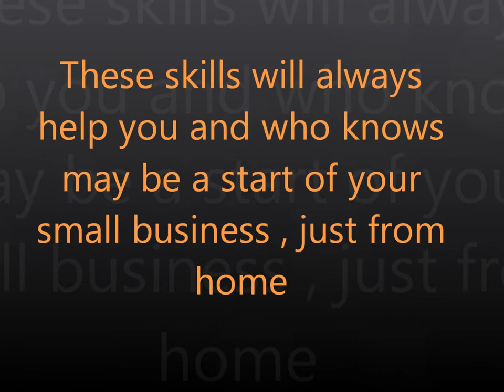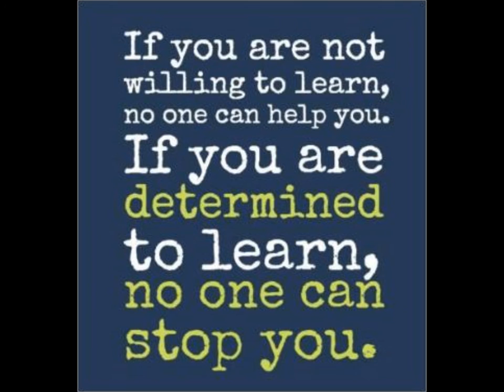video 5- SEO-rank your website in google-rank in youtube-udemy youtube-udemy facebook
MAKE EACH DAY A DAY OF LEARNING & ACHIEVEMENT . I am from the lot who is trying to learn every day a new thing so that keep myself fit for the rat race where you need to prove yourself every day. In this recession time, where I've seen my close
friends loosing job, struggling to get one , I urge you to learn new things ,be it a course on youtube, SEO or excel
skills, or a new language say Chinese. Keep yourself job fit and make your self confident to sustain any eventuality. Udemy
has the best of courses, and i have taken a few and learnt a lot. This page is the result of the course and I am sure I can
take it to the heights with you tube marketting , seo , face book marketting, the course I took for meagre 100 $. Learning will always help. So come on friends, lets embark on this journey and keep ourselves job, skills fit.